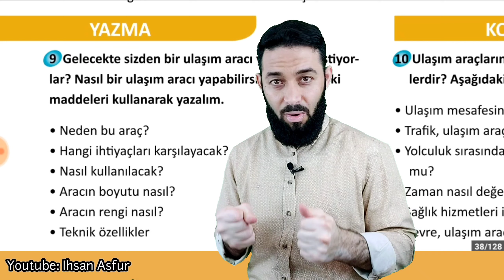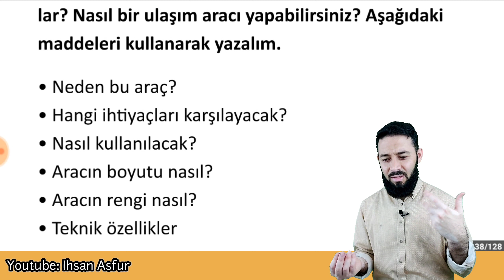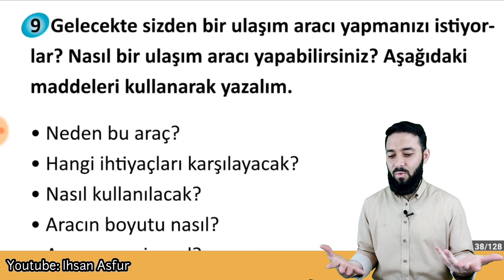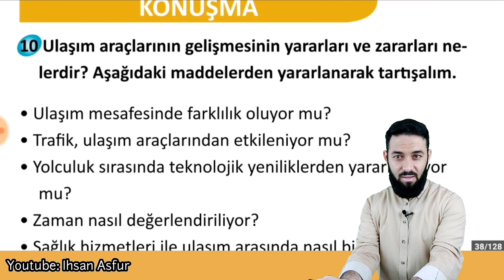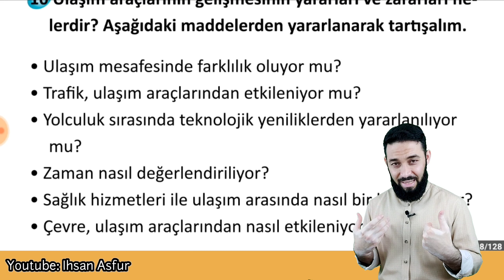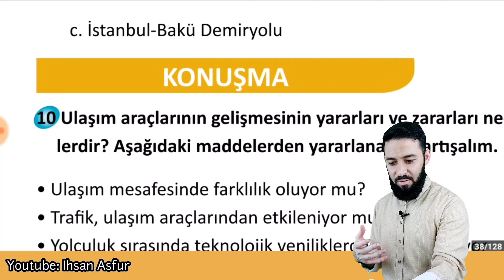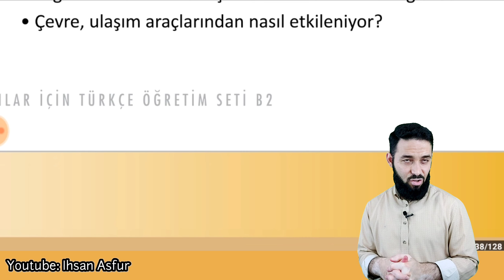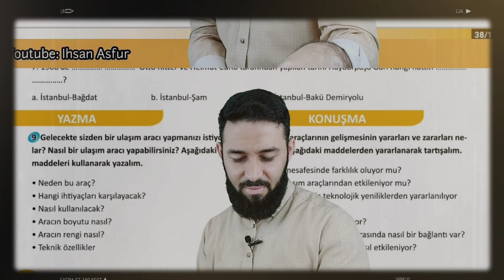تعلم اللغة التركية المستوى الرابع تومر B2 الدرس 39 واسطة نقل جديدة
واتسآب:
و انستغرام
اللغة التركية
المستوى الرابع تومر B2
الدرس 39

كتابة: واسطة نقل جديدة
2. Ünite
C. Yazma: Yeni Ulaşım Aracı
39. Ders
TÖMER B2 Arapça
Learn Turkish